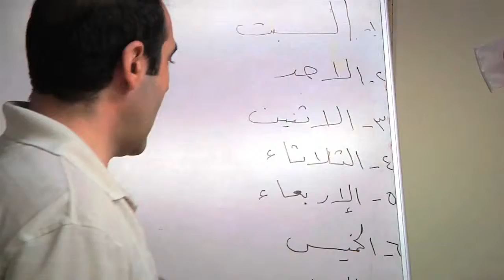DineLA Restaurant Week Starts Today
DineL.A.'s Restaurant Week (January 19 - February 1, 2015) is a 14-day dining event showcasing Los Angeles as a premier dining destination, highlighting the diversity of culinary experiences L.A. has to offer. Locals and visitors have the opportunity to enjoy a selection of specially priced prix-fixe lunch and dinner menus from some of L.A.’s best restaurants.